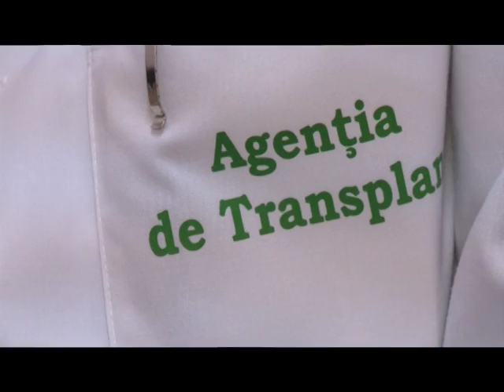Медицина нашего дня: трансплантация органов спасает жизни